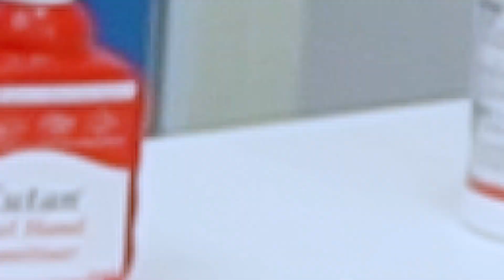Fundamentals of Airway Management Workshop (FOAM) for Medical Students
This video clip shows the medical students how we are running the FOAM workshop and its skill stations.